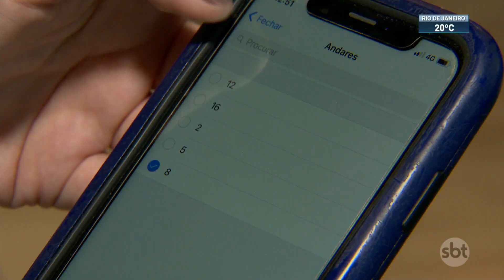Empresas estão aderindo ao coworking, com o intuito é reduzir gastos | SBT Brasil (21/05/22)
Grandes empresas estão aderindo à locação de salas compartilhadas para o trabalho, o chamado Coworking, o intuito é reduzir gastos com escritórios. Após dois anos de pandemia a volta ao trabalho está bem diferente para funcionários das empresas que aderiram ao coworking